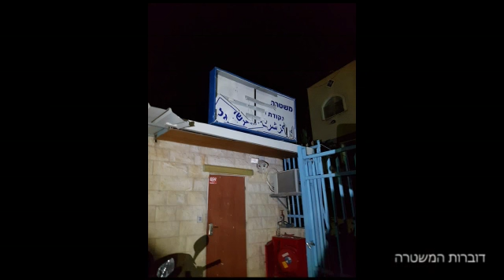העימותים הלילה בכפר קאסם. צילום: דוברות המשטרה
העימותים הלילה בכפר קאסם. צילום: דוברות המשטרה The following video is a part of Haaretz news coverage.